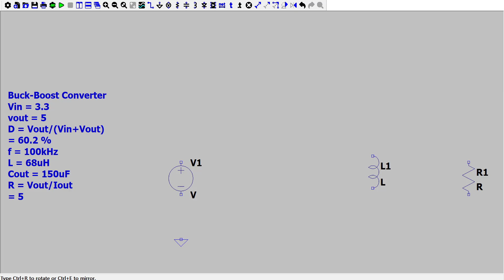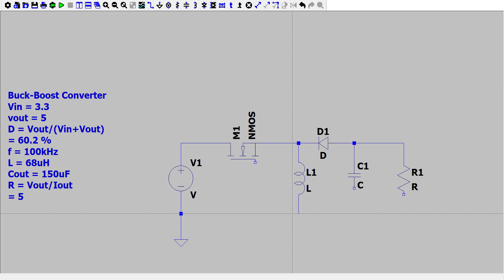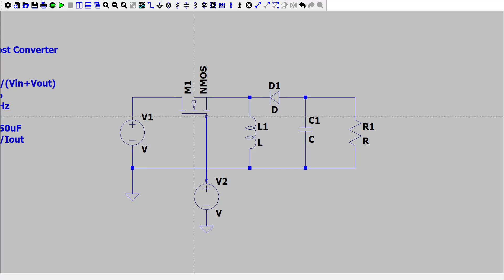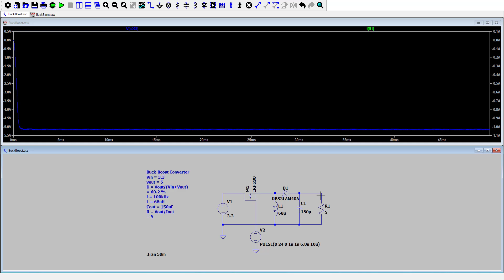Electronic Basic 1:LTSpice design Buck Boost Converter Vin=3.3V Vout =5V